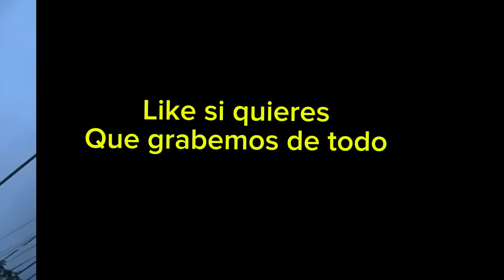ROBAN dinero de KYLIE a doña SARA y llega a CONTAR ESTO 🤬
Kylie Giselle o Kylie Angeles